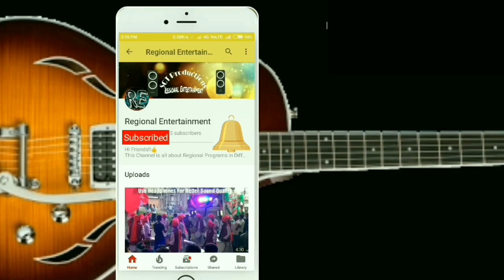Bhima Koregaon|Full Song By Pundlik Baba Band Party Akola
नमस्कार दोस्तो,
स्वागत है आपका हमारे चॅनेल में,